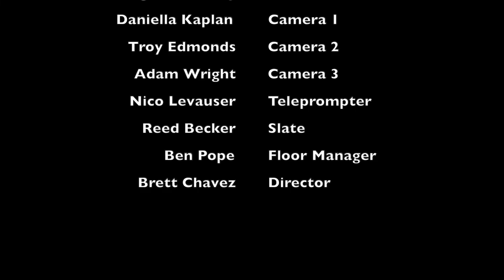Terrific Top Plays: October 4th, 2022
Join Austin DeCouta and George Hathaway as they go over the current top 5 plays in the NFL!